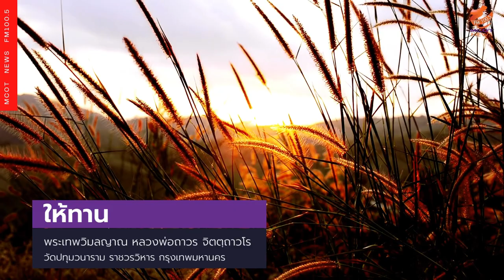พระธรรมเทศนา ให้ทาน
พระธรรมเทศนา ให้ทาน รายการ "เจริญธรรม"  แสดงธรรม โดย พระเทพวิมลญาณ หลวงพ่อถาวร จิตตฺถาวโร วัดปทุมวนาราม ราชวรวิหาร กรุงเทพมหานคร